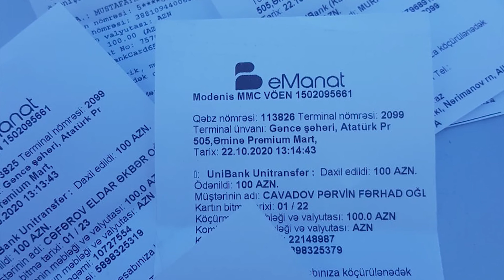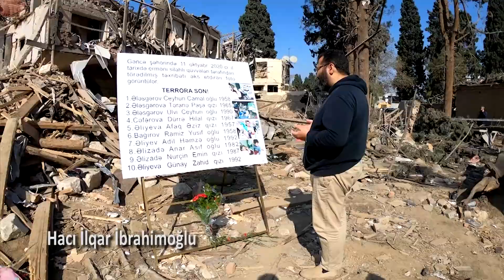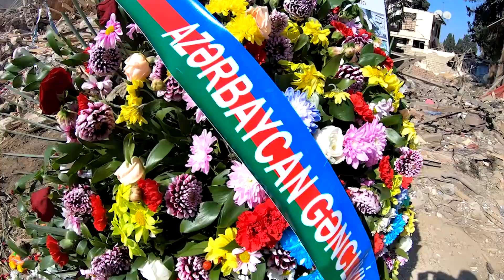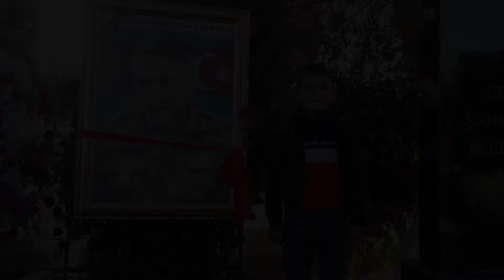Sənədli film Vətən Müharibəsi 2 bölüm "Dəvət"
qarabağ
dağlıq qarabağ
vətən müharibəsi
müharibə
gəncə möminlər
cəbhəyə dəstək